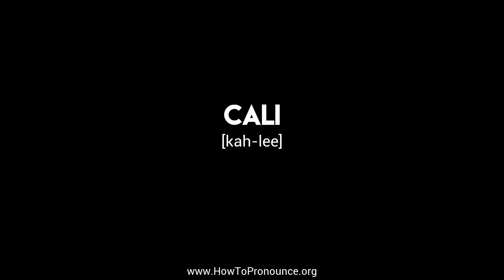How to Pronounce "cali"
Learn the proper pronunciation of "cali"